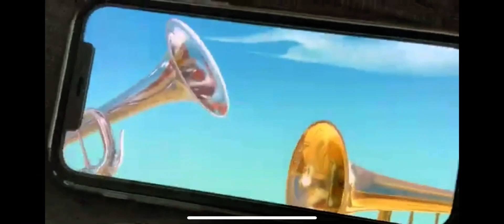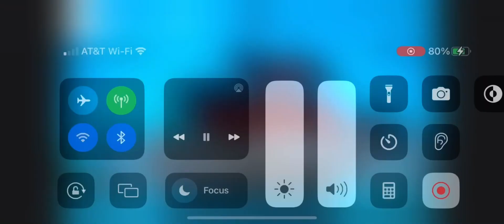Walking the plank in 4 languages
1: English
2: German
3: Swedish
& 4: Latino